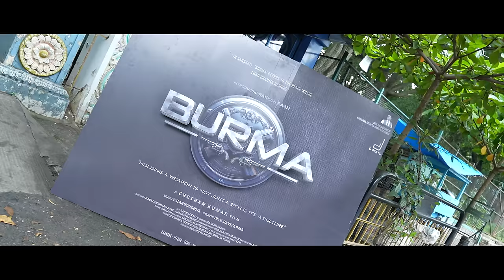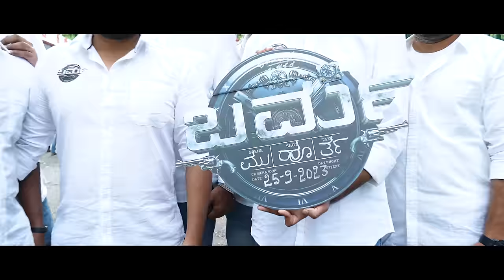Burma Official Muhurtha Video | Rakksh Raam | Chethan Kumar | V Harikrishna | Anusha Shivaprasad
Presenting Burma Official Muhurtha Video Featuring RakkshRaam Directed by ChethanKumar, Music Composed by VHarikrishna & Produced by Anusha Shivaprasad Under the banner of Sri Sai Anjaneya Company

Cast : Rakksh Raam
Production Banner : Sri Sai Anjaneya Company
Produced by : Anusha Shivaprasad
Co Producer : Swathi Hemanth
Story, Screenplay, Lyrics & Direction : Chethan Kumar
Music Director : V Harikrishna
Action : Dr. RaviVerma
Dop : Sanketh Mys
Art : Rakhil
Editor : Mahesh Shankar Reddy
Choreographer : Bhajarangi Mohan
Executive Producer : Naveen, Harish Arasu
Costumes : Nagalakshman Babu, Namratha Gowda
Effects : Rajan
Manager : Lokesh Gowda KV, Jagadish Rao
Pro : Sudeendra Venkatesh
Stills : Mrinal S Kashyap
Designer : Ashwin